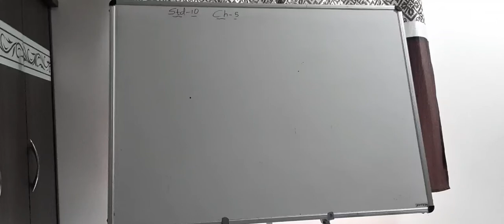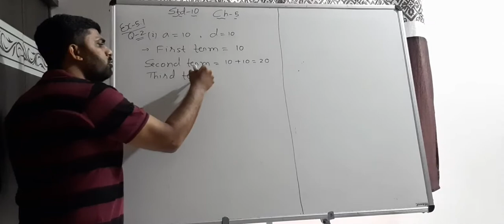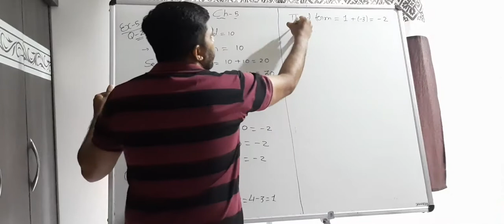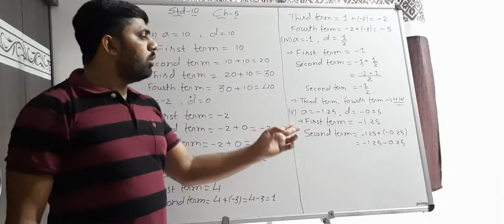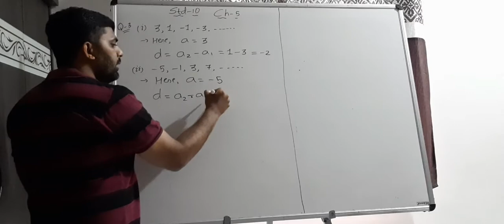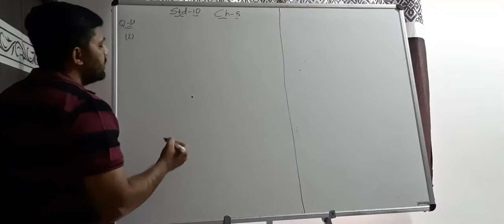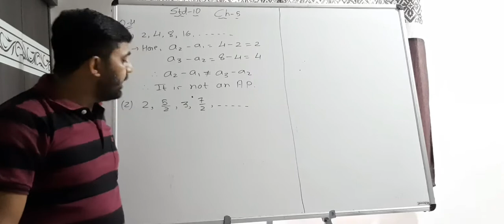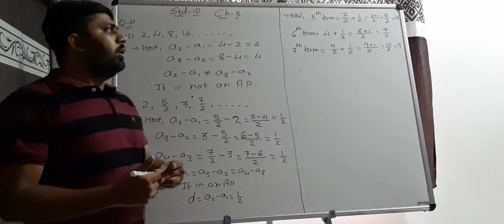STD 10 | MATHS | ARITHMETIC PROGRESSION | VIDEO 3